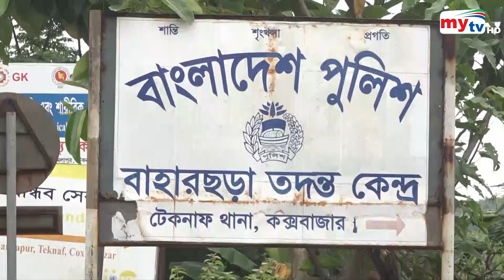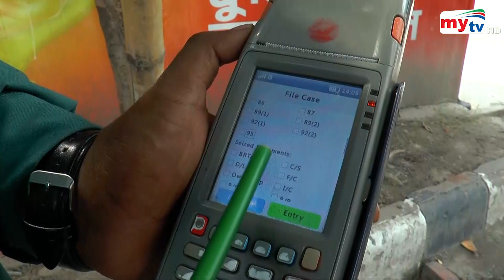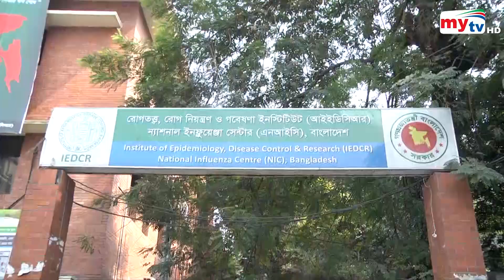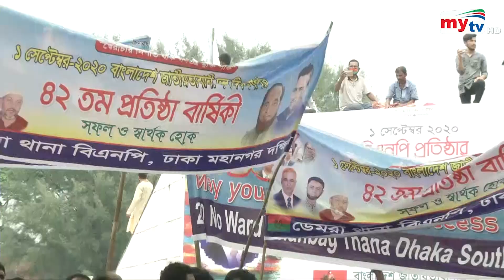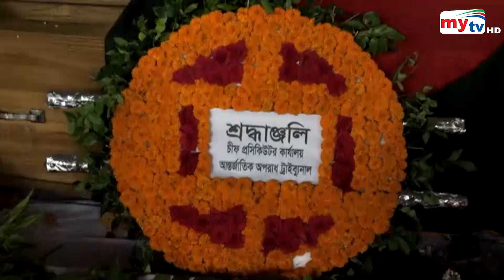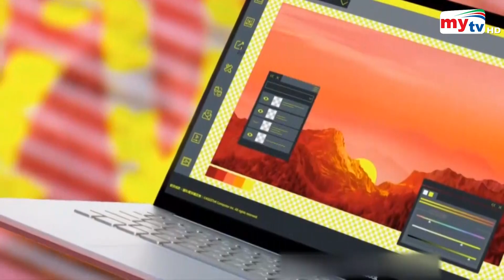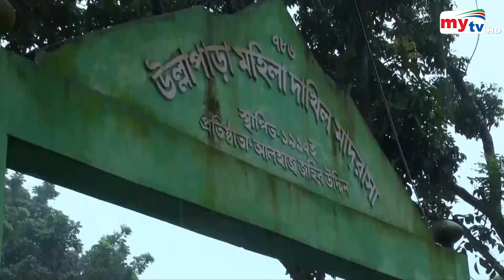BanglaNews Update | 8.30 PM | 1 September 2020 | Mytv News